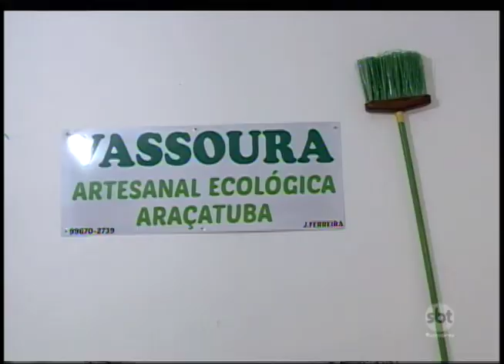Atitudes de moradores da região ajudam a preservar o meio ambiente